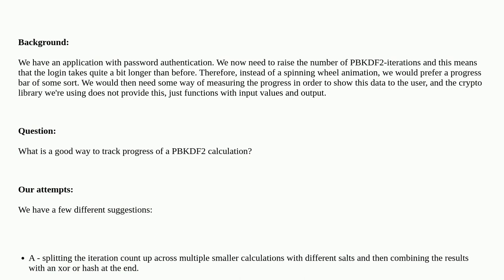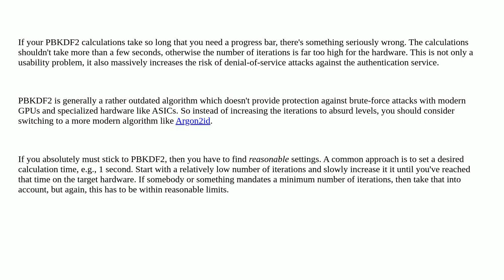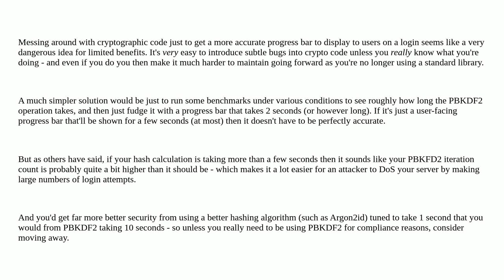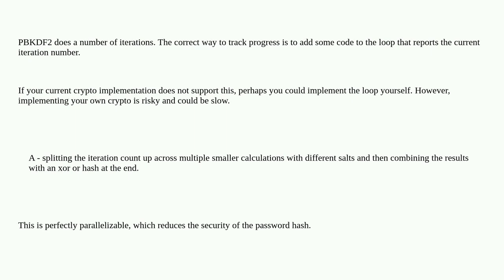Security: How to track PBKDF2 progress?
How to track PBKDF2 progress?

A special thanks goes out to the awesome community

  pbkdf2 hash passwords